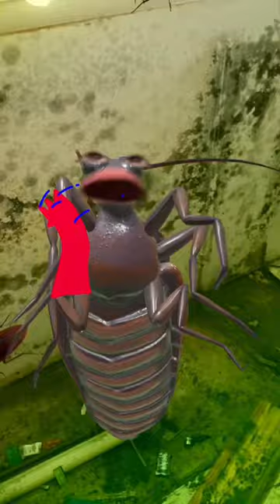We couldn’t cancelmonday afterall!